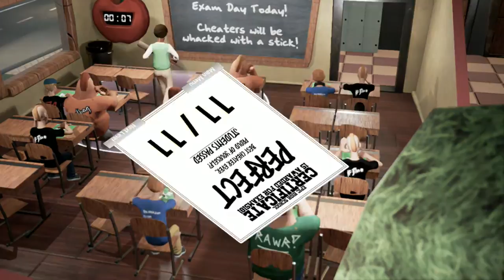TEACHER BEATING STUDENT WITH BASEBALL BATS!!! Highschool 101 Gameplay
This is a game jam game made by team NoIdea for UE4 July Jam.
The theme was "Speak softly and carry a huge stick"

Game was created by

DennyRocket
Derzo
Jakayaki
Slapunas
VictorBurgos